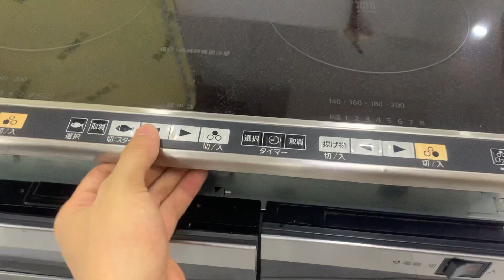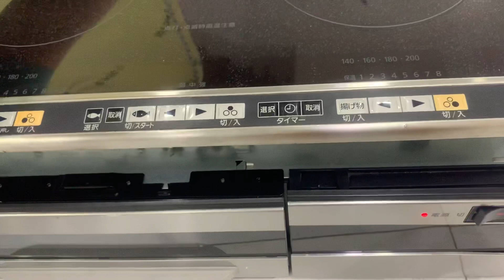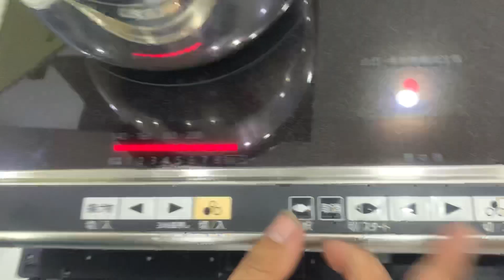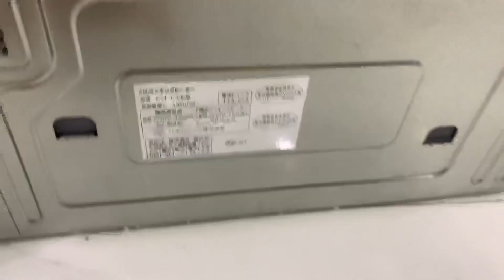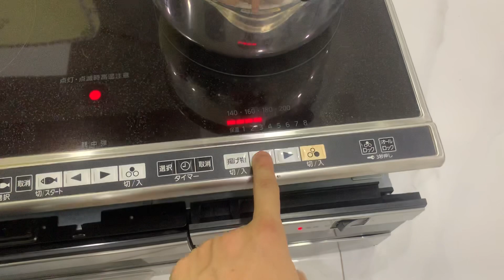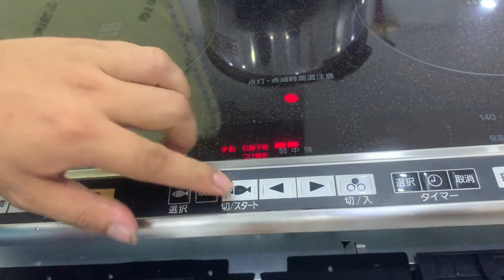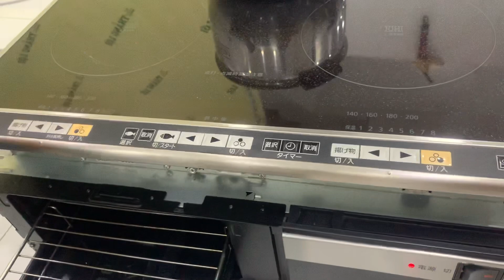Bếp từ âm hàng lướt. 0983329755